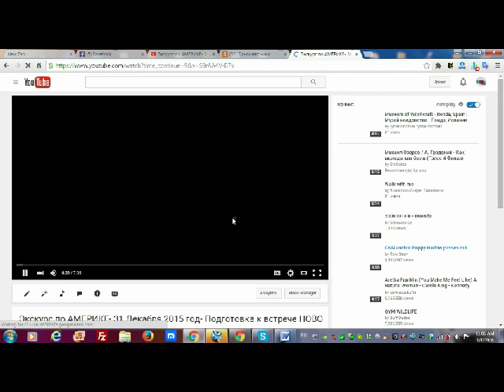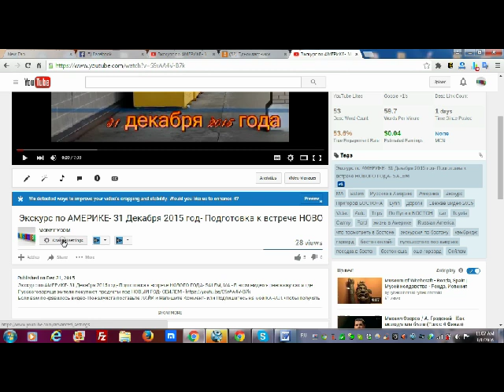С НОВЫМ ГОДОМ ОДНОКЛАССНИКИ !! РУКОВОДСТВО- КАК ПРОСМАТРИВАТЬ МОИ ВИДЕО